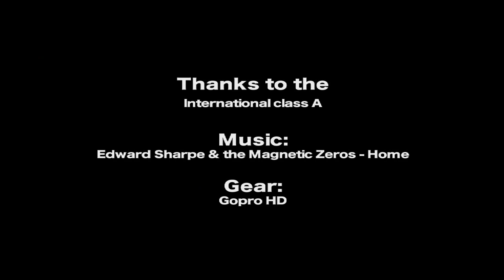A Trip In America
This is the video of my trip in America which I did with my class, the "Seconde Internationale A" from Sainte Marie du Port des Sables d'Olonne.